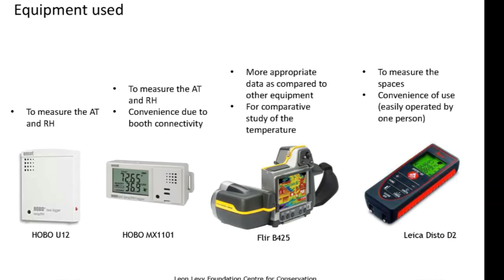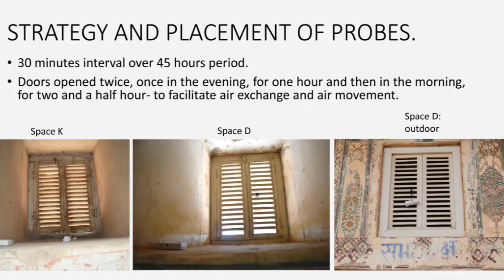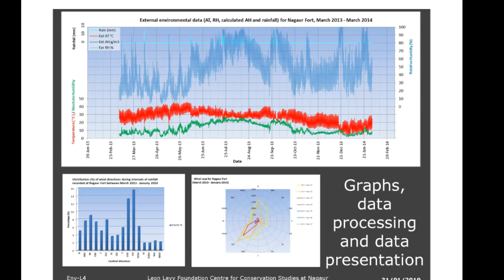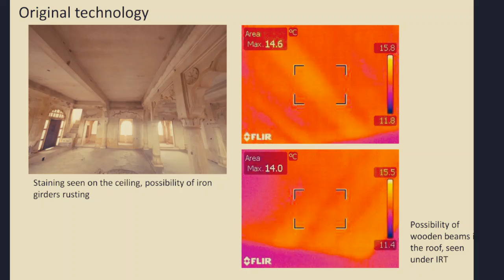LLFCC19 Env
Leon Levy Foundation Centre for Conservation Studies at Nagaur - 2019 - Course on Environmental assessment and monitoring